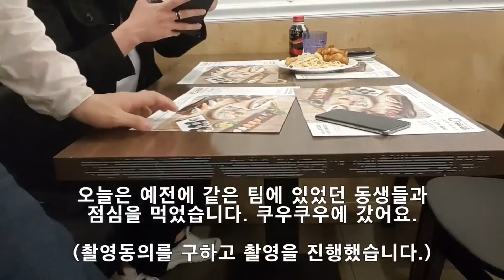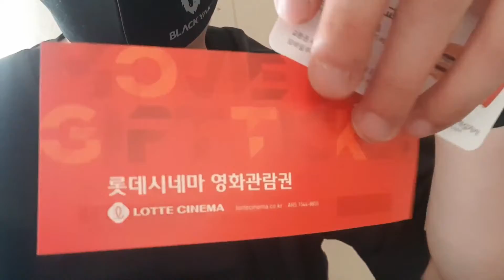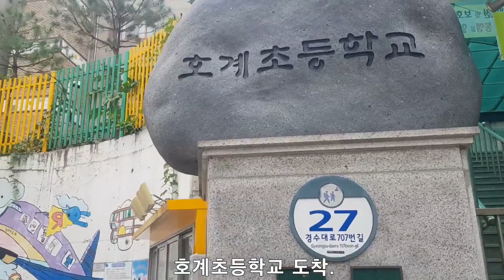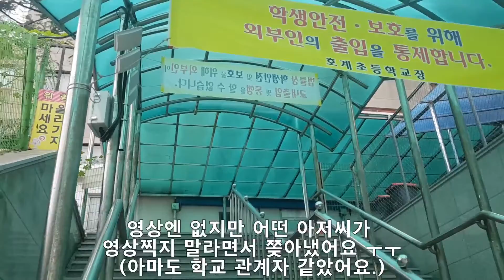브이로그 Ep.16 미공개 영상 Part 1 (Vlog Episode.16 Undisclosed Screen Part.1)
미공개 영상이라고 쓰고 망한특집이라 읽는다 ㅋㅋ

라고 생각해주시면 됩니다.

자막 오역 충고사항은 메일로 보내주세요